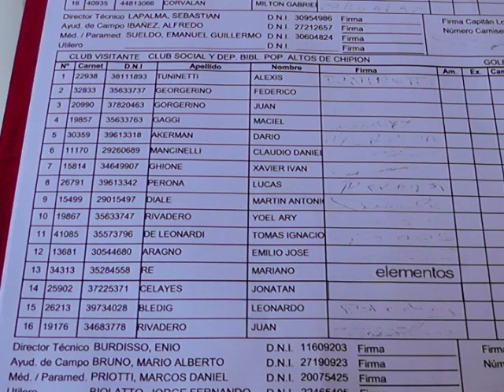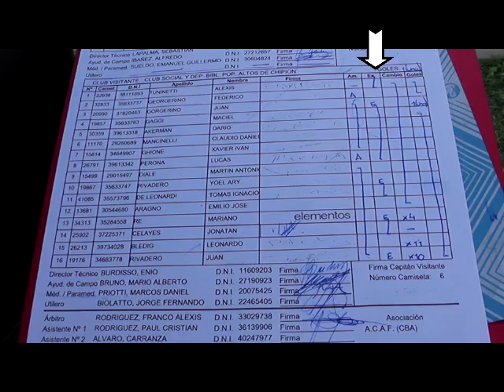Universal Medios Univeral